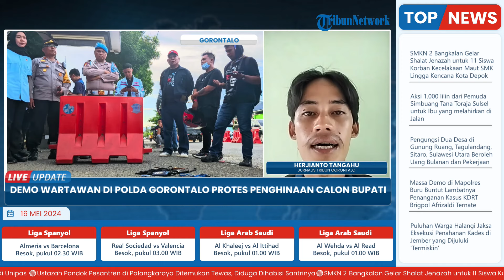Puluhan Wartawan Geruduk Polda Gorontalo, Desak Polisi Panggil Calon Bupati Boalemo soal Penghinaan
Laporan wartawan Tribun Gorontalo - Herjianto Tangahu

TRIBUN-VIDEO.COM- Puluhan wartawan mendatangi Polda Gorontalo pada Rabu (15/5/2024).

Mereka mendesak Polda Gorontalo segera memanggil Rum Pagau, Calon Bupati Boalemo yang diduga menghina profesi wartawan.

Menurut Ipda Nailla Zahra, penyidik direktorat kriminal khusus (Direskrimsus) Polda Gorontalo, pihaknya memang sudah menerima laporan dari organisasi wartawan. (*)